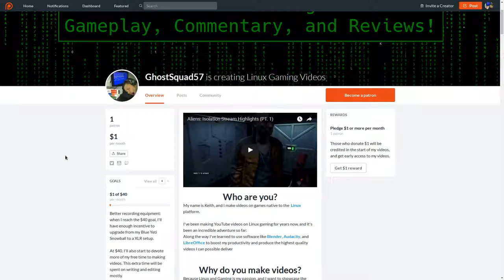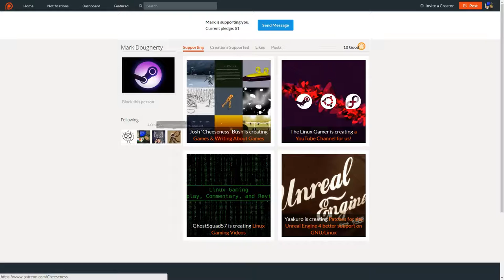Banner Saga - Linux Let's Play